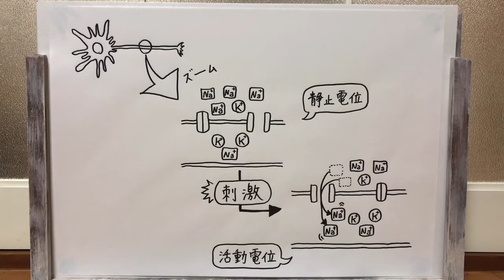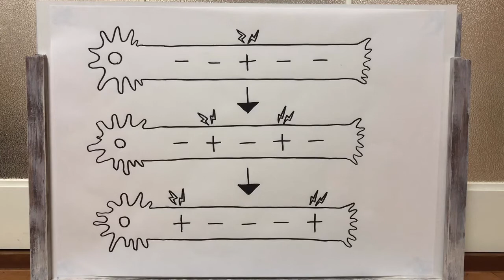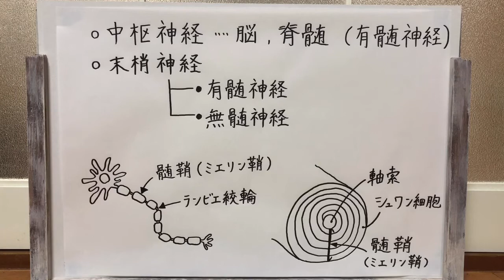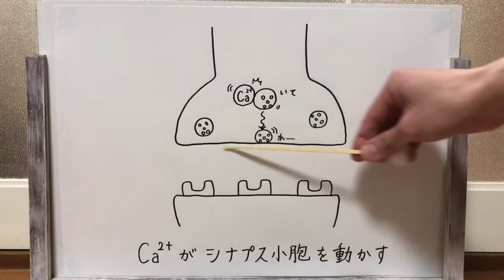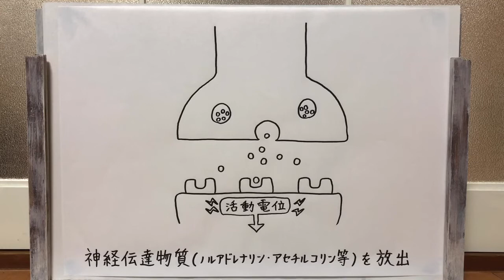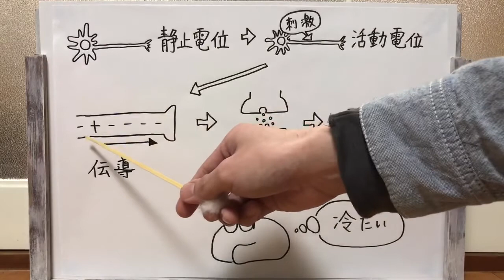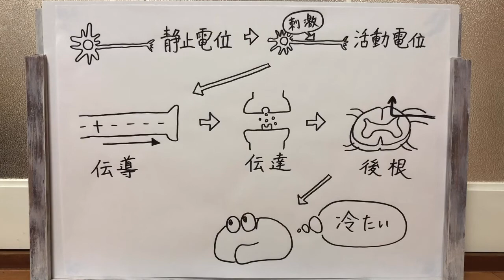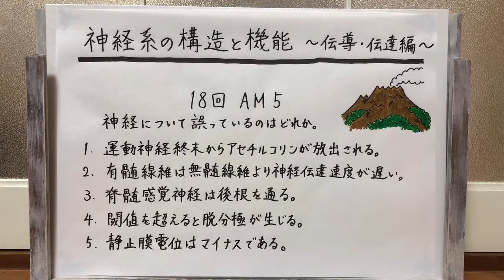【解説】完結編！興奮の伝導・伝達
神経系の構造と機能の後編です。

↓動画の補足
末梢神経の髄鞘をつくるのはミエリン鞘ですが、中枢神経の髄鞘をつくるのはオリゴデンドログリア（乏突起膠細胞）です。
最新22回の国試にも出てたので、覚えておいて損はなし。

↓神経系の構造と機能〜興奮編〜